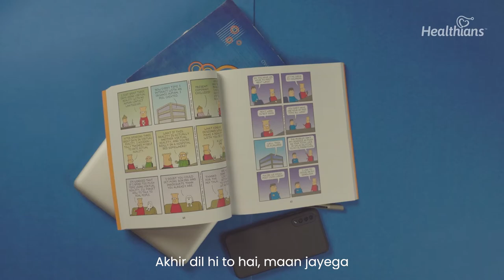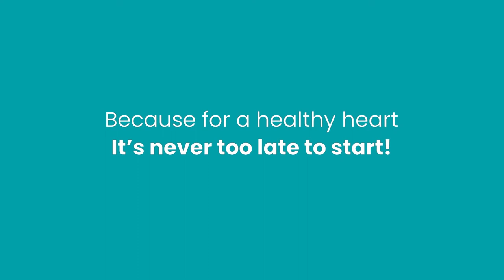Healthians wishes a Happy World Heart Day 2021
In the current times, heart diseases have become very common, not only in the old but the younger generation as well. Moreover, the Covid crisis over the last few months has forced people to adapt to the new normal affecting their lifestyles which has also had an adverse effect on their heart health. In these tough times, therefore, it's vital that we stay calm collectively and make a conscious effort to balance our life by eating right, exercising regularly, and taking it easy to reduce stress. So when it comes to your heart health it’s never too late to start. What better day than World Heart Day to make that healthy beginning.